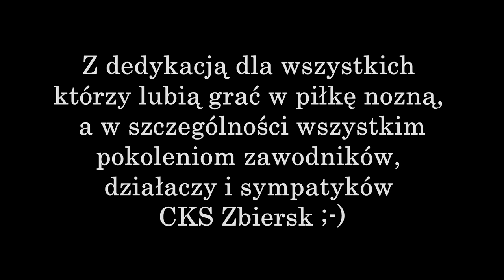Born - od małego każdy z nas (CKS Zbiersk) prod. Donde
Born - od małego każdy z nas (CKS Zbiersk) prod. Donde. Z dedykacją dla wszystkich którzy lubią grać w piłkę nożną, a w szczególności wszystkim pokoleniom zawodników, działaczy i sympatyków CKS Zbiersk ;-).